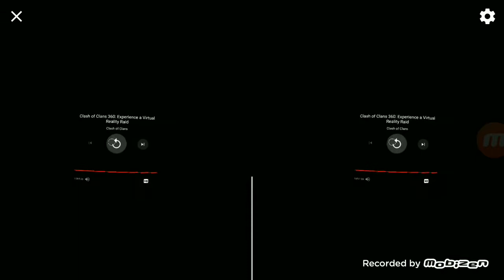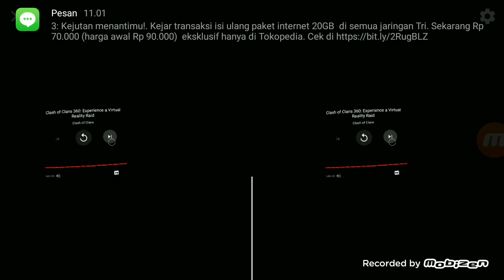Video Clash of Clans, 360 drajat (VR Recommended)